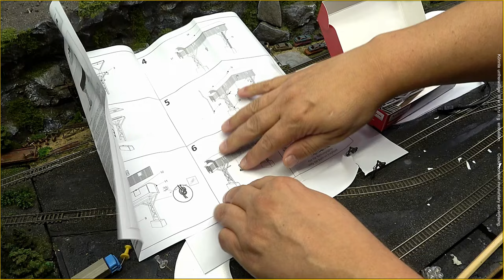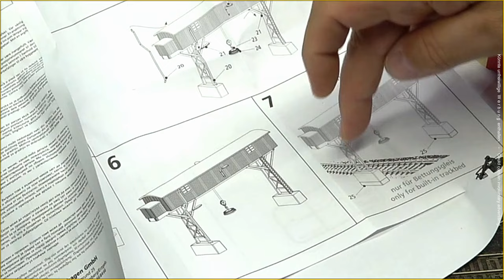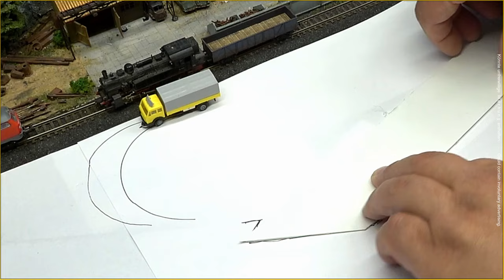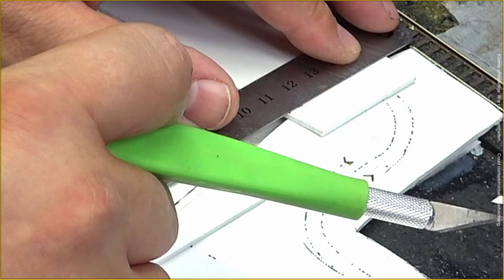Perfekter Straßenbau - Faller Carsystem (Teil 2/3) + (Tipps und Tricks) 🚂 [#218] Modellbahn N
Der Teil 2 zum Bau des Straßensystems mit perfekter Funktion.
So baue ich nun  endlich das perfekte Straßensystem.
Heute geht es weiter mit einem neuen Teil und es wird geplant und gebaut. Unterstützt mit Tipps und Tricks.
Die doppelten Magnetbahnen sind nun weiterhin meine erste Wahl. Die winzigen Kurvenradien passen nun Super zur Modellbahn in 1:160.
Dieses Video gehört zur einer Serie wo das Faller-Carsystem perfektioniert wird:    • Extrem enge Kurven und absolut sicher...
Heute werden die Magnetstreifen verlegt mittels Lasercutter.
Ein System welches endlich fehlerfrei läuft. Warum bekommt das Faller nicht hin? 🤔
LG Uli 🙋🏻‍♂️

LIZENZEN